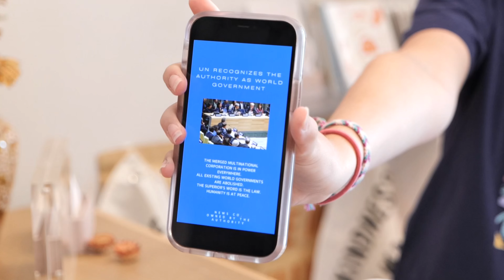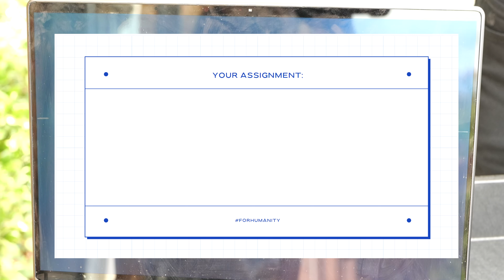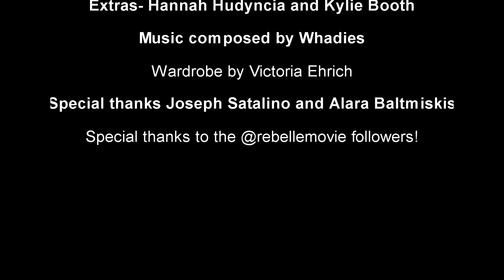ASSIGNMENT DAY- Dystopian Sci-Fi Student Short Film (REBELLE PREQUEL!)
Soooo it's a long story, YouTube viewers. Basically, while I was drafting away on my new Rebelle drafts for live-action, I gained a huge fanbase for it on TikTok. And I had a crazy idea for a prequel short about the day the Authority came to power 50 years before the events of Rebelle. So I figured, why not do it? And now, three years to the day I announced the AGSM Rebelle on social media, it's here! It came out so good and I am so excited to see what you guys think of this

CAST
Jade- Loxley Wayland
Mikayla- Mia O'Brien
Authority Official- Denise Ehrich
Security Enforcers- Jameson Martel and Sergio Burgos
Extras- Hannah Hudyncia and Kylie Booth

Written and directed by Sydney Satalino